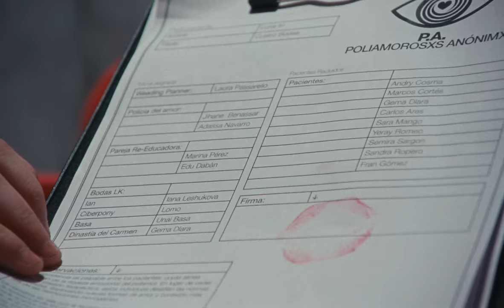LUNA KI - Cuatro Bodas (Official Music Video)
"Generación de Cristal" ya disponible

CRÉDITOS:
Productora: KINKIFACTORY @kinkifactory
Directores: GUILLERMO ALIAGA - PEDRO TRIVIÑO FABRO @guillermoaliaga @pedrotrivinofabro
Codirección Creativa: ALBERTO VEIGA @alveiga
Dop: DANIEL BORBUJO @danielborbujo
Directora Producción: MARIANELA KNAUS @unachicaalmodovar
Directora de Arte: ÁNGELA MARÍN NEGRO @angelamnegro
Ayudante de Dirección: IÑAKI TENA @itena.shots
Jefa de Producción: RAQUEL MENDOZA @raquelstnd
2º Ayudante Dirección: TOMÁS PÉREZ @tomas.pco
Ayudante de producción: NEIRE ROMERO @inzo.png
Auxiliar de producción: VÍCTOR ÁLVAREZ @biballos
Auxiliar de producción: SHEREZADE GARCÍA @sherezadegaro
Auxiliar de Producción: PAULA RIVERA @paula__dlr
Runner: ÁNGELA GIMENO @Angela_gimeno
Runner: NURIA LIMPO @nuritatm9
Auxiliar Cámara: PABLO MARTÍNEZ @peibolmatic
Auxiliar de cámara: JUAN JOEL LÓPEZ @jj0el_lopez
Operador de Steadycam: JOSE MARÍA MITCHELL @steadymitx
Loader/auxiliar: PINKY ALONSO @pinkyalonsocreative
Coreógrafa: LUNA MENA @luna_mena
Estilista y peluquero de Luna: MNLO @mnlo0o
Jefa de estilismo: ATENEA MARTÍNEZ MOLINA @ateneamartinezmolina
Asistente de estilismo: MARÍA GARCÍA ÁLVAREZ @lawiwikk__
Asistente de vestuario: IRIADES DEL ORO @iraidxs
Maquilladora de Luna: ANA DE LA FUENTE @anadelafuente.muah
Jefa de Maquillaje y peluquería: ALICE CRUE @alice_crue
Maquilladora: NURIA GARCÍA @xeperudeta.mk
Maquilladora: VALENTINA BOLOGNA @baddestval
Uñas de Luna: JONATHAN CORONADO @dokoronails
Atrezzista: SERGIO MORANTE @ningunodetusamigos
Ayudante de Arte: CRISTINA BONEL @cristinabonel_
Ayudante de arte: TELMA HOSTA telmahg_
Foto fija: FELIPE HERNÁNDEZ @ecstasyandwine
Foto fija: JON IMANOL REINO @imanol_rr
Gaffer: CARLOS RAMÍREZ CERVERA @carlosra
Eléctrico: JOKIN DOBARAN @jokino_dobaran
Eléctrico: KEITH ARNOLD @keitharnold_
Eléctrico: JON CARRILLO @JonLugaritz Meritorio
Luces: GONZALO ELVIAS @gnzz04
Edición: GUILLERMO A. CHAIA @guillermoachaia
Color: MARÍA NUALART @maria.nualart
3D: LUCÍA G. MONTERO @lucglezmont
Animación gráfico: TUTTZ @tuttz_
Management: DOBLE CUERPO @doblecuerpo

REPARTO:
Poliamorosxs Anónimxs: GEMA DLARA @gema_dlara
Poliamorosxs Anónimxs: SANDRA ROPERO @sandraropero_
Poliamorosxs Anónimxs: ANDRY COSMA REYES @andry.cosma
Poliamorosxs Anónimxs: SEMIRA SARGON @semiraperonosetoca
Poliamorosxs Anónimxs: FRAN GÓMEZ @fran.mades
Poliamorosxs Anónimxs: CARLOS ARES @carlosares
Poliamorosxs Anónimxs: YERAY ROMEO @diastemaordie
Poliamorosxs Anónimxs: MARCOS CORTÉS @marcoscorteslloret
Poliamorosxs Anónimxs: SARA MANGO @saramangoo
Pareja: EDU DABÁN @eduporlasnoches
Pareja: MARINA PÉREZ @naughtydayclub
Wedding Planner: LAURA PASSARELLO @laurapassarello
Policía del Amor: ADASSA NAVARRO @adassa.navarro
Policía del Amor: JOHANE BENASSAR @Jihanebms
Novix: IANA LESHUKOVA como IAN @unlapsus
Novix: CIBERPONY como LOMO @ciberpony
Novio: UNAI BASA como BASA @lostbasa
Novia: GEMA DLARA como DINASTÍA DEL CARMEN @gema_dlara

MODA:
LOEWE @loewe
Equipo de CASA LOEWE MADRID, en especial a Carla Pérez Albarrán
Equipo de CASA LOEWE BARCELONA, en especial a Miguel Ángel García Gómez @miguel.a.99
SHUSHU TONG @shushu__tong
ORIT FUCHS @orit_fuchs

AGRADECIMIENTOS:
LENSO FILMS @lenso.filmservices
CINELUX @cineluxsau
CARLOS TERCERO
DANIEL OCANTO
ONLYPOSTPRODUCTION @onlypostproduction

Intérprete: LUNA KI @lunaki69
Producción: ALLNIGHTPRODUCER @allnightproducer
Producción: CARLOS ARES @carlosares
Melodía y Letra: LUNA KI @lunaki69
Aportación Letra: MERCÈ MASSA @bbbbitel
Aportación Letra: BORJA ROSAL @borjarosal
Mix: PABLO MARTÍN @pablo.martin.music
Master: ÁLEX FERRER @thegroovesound